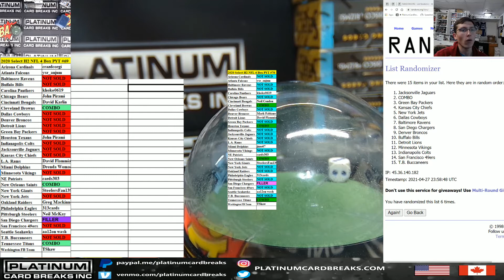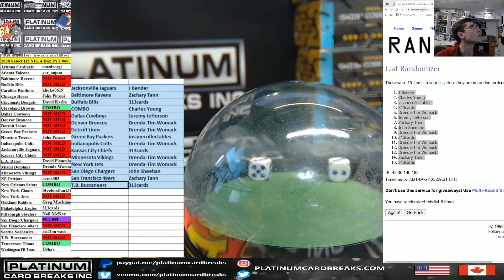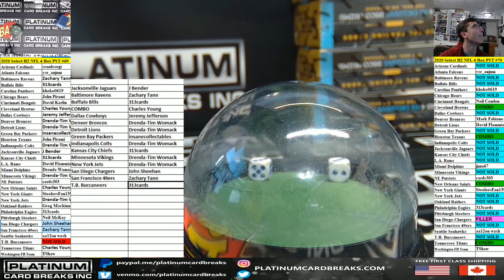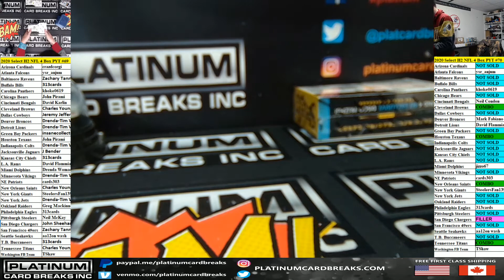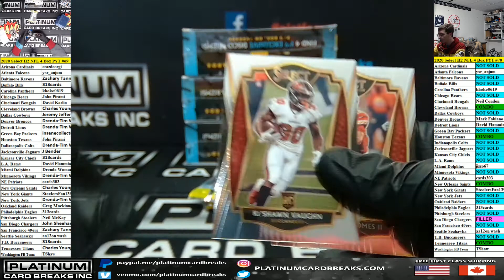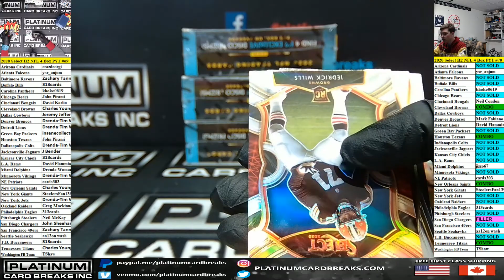2020 Panini Select Football H2 4 Box Pick Your Team #69 Part 1